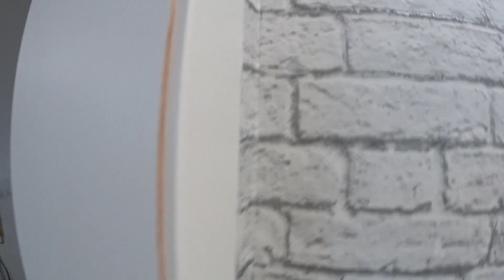Здесь я уже был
Установка межкомнатных дверей в Калининграде и области

 - Мы установим межкомнатные двери с соблюдением всех норм и правил монтажа.
 - Работаем по всей Калининградской области.
 - Сделано один раз. Сделано правильно.
 - Вы получите комфорт и личное пространство.

- Ставьте 👍
- Пишите комментарии